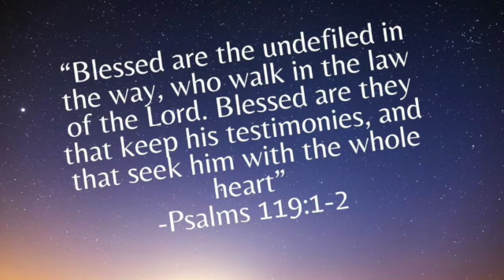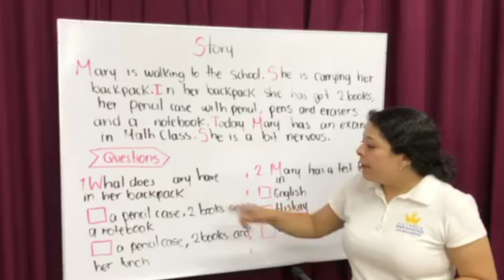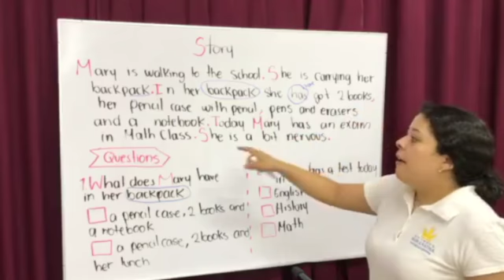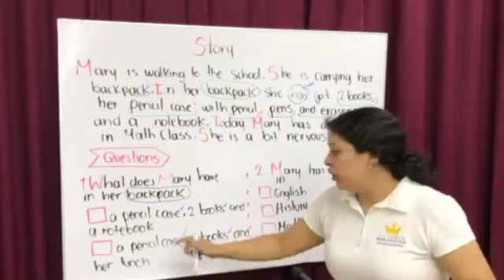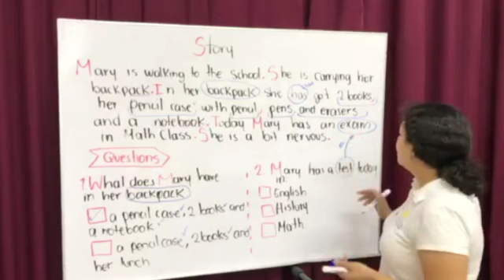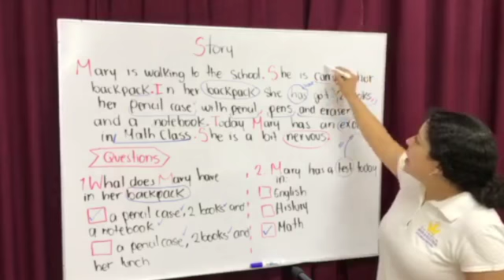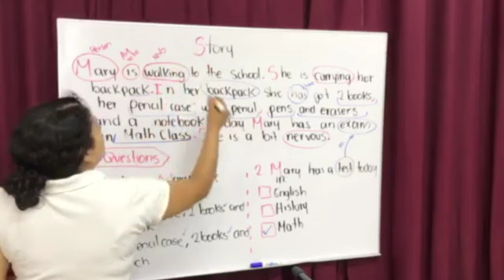2. Reading (4º grade)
Video sobre: clases